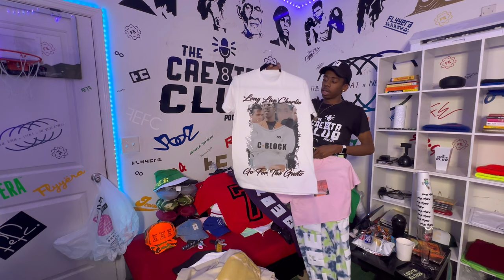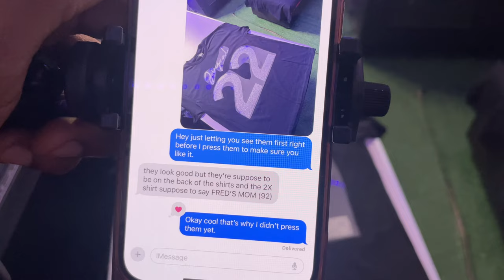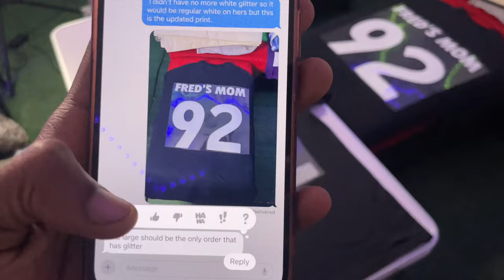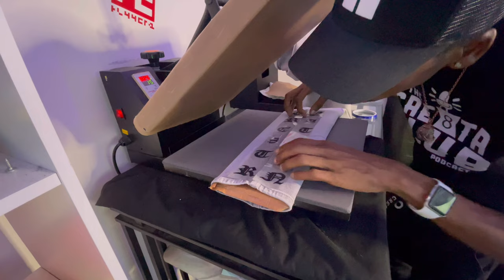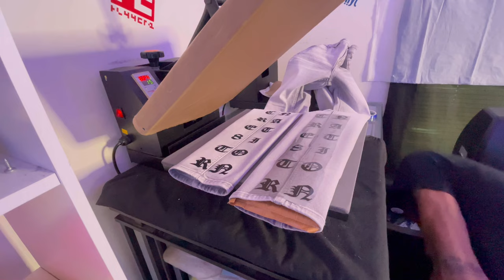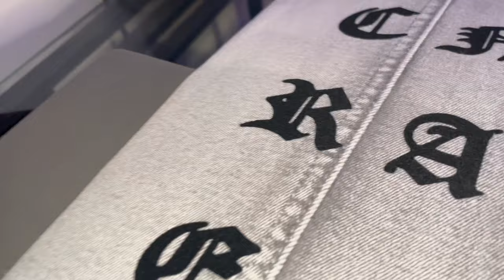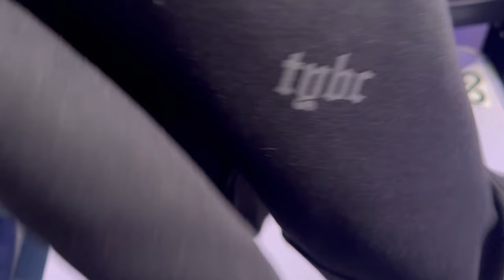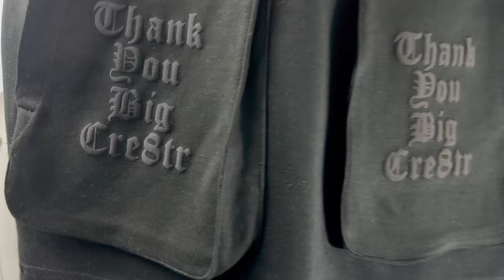21394 PT II • Collection Cookup “Go Crazyyyy!” Vlog 4•12•24 Day 10 PT. 2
It's still all about consistency in 2024 and doing everything we said we were going to do. Speak it into the universe and let it manifest. Once you realize that your life is just as interesting as the celebrities we all love so much then you will start moving like it. Your living a movie everyday so make sure it's worth watching.

We all have a story and I feel like we all have something that the world needs you just have to find it. “Purpose”

In this video we follow the process of me creating my latest collection from start to finish. Full behind the scenes look into the Creative mind of RTC.

 / cre8trnation

 / reekthecre8tr

 / reekthecre8tr

 / heatwavecreations

 / cre8trgfx

The instrumental that’s playing through out the entire video even at the low parts are from the guy listed below.

Beat Provided By:

 / moonkmadeit
Produced By. MoonkMadeIt